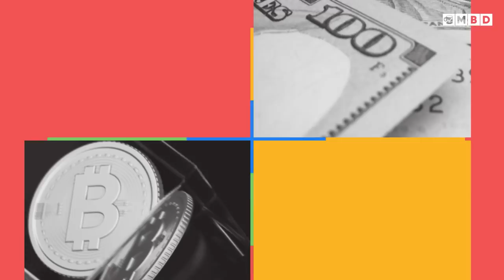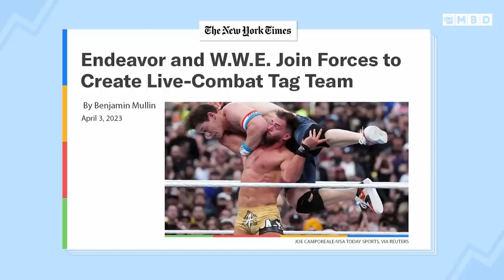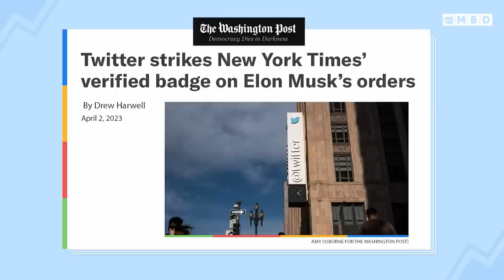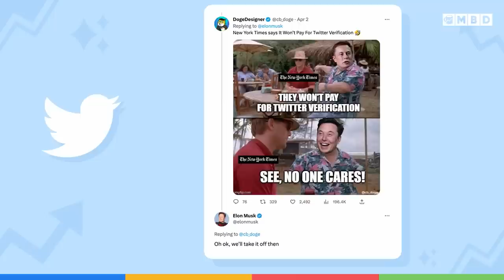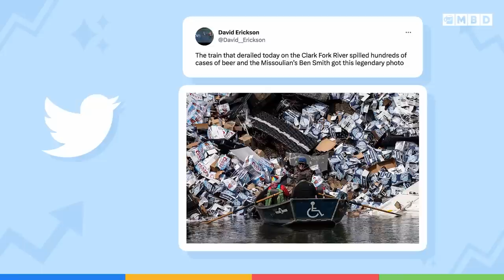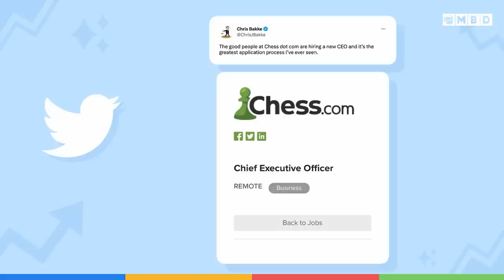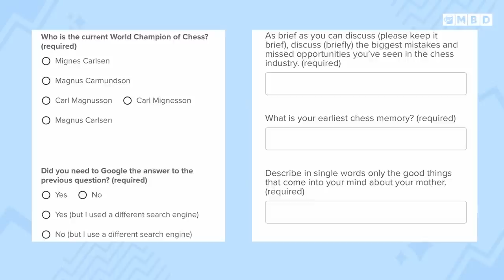WWE & UFC Billion $$ Merger, Journalist arrested in Russia, Weekend Winners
Episode 30: Neal and Toby discuss the billion dollar merger bringing UFC and WWE together under one company and one awesome ticker symbol $TKO, because of course. They also discuss the latest details around the detainment of the WSJ Journalist that was arrested in Russia. Plus the latest drama around paid twitter verification. And Duolingo pulls an epic April Fools joke. Plus Apple Music is helping classical make a comeback.

00:00 - Introduction
02:00 - WWE merges with UFC
06:45 - WSJ Journalist Arrested in Russia
12:20 - Confusion around paid twitter verification
14:00 - Winners of the weekend
18:15 - Apple pumps up Classical Music
20:30 - What to watch for this week